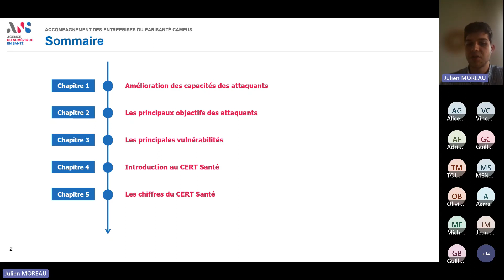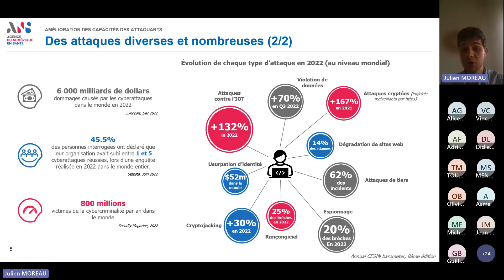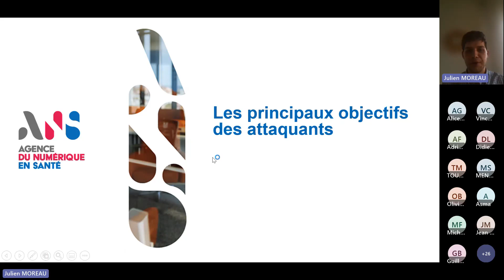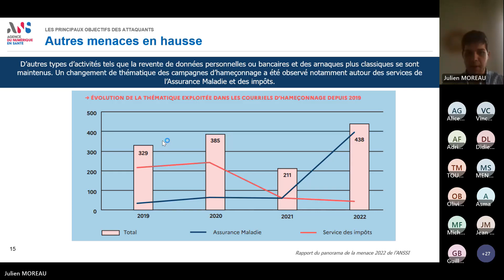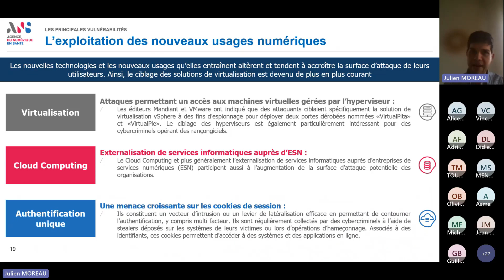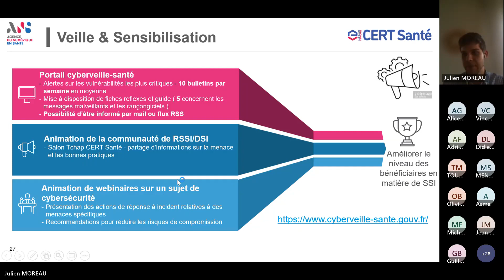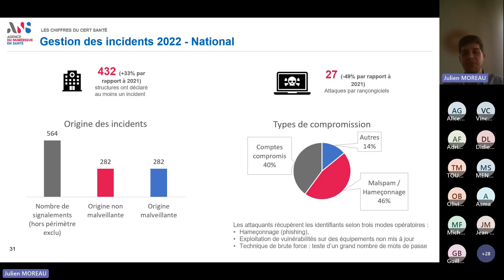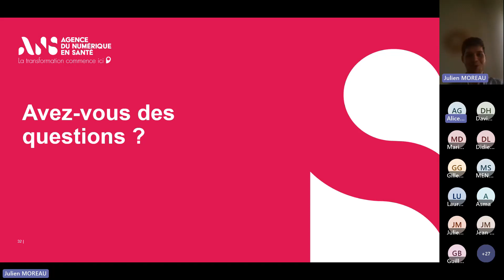Parole d'expert - Panorama de la menace cyber - mai 2023